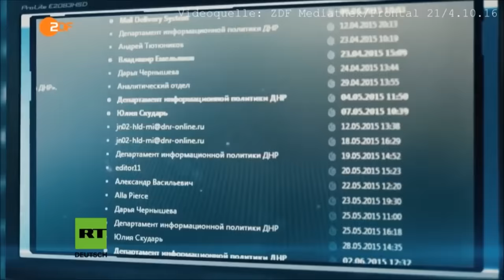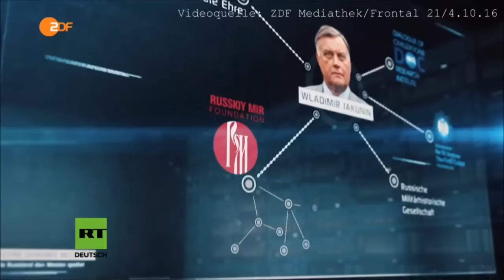DIE 5 GEBOTE DER PROPAGANDA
451° - Du sollst [nichts] ausblenden! [#3]

Schaut euch meine anderen Videos an und vergesst nicht meinen Kanal zu abonieren!